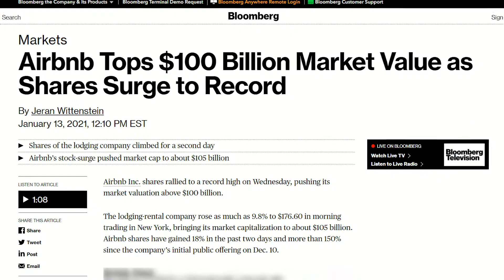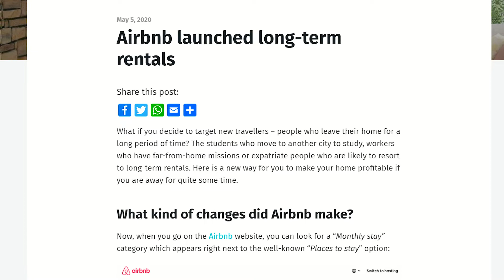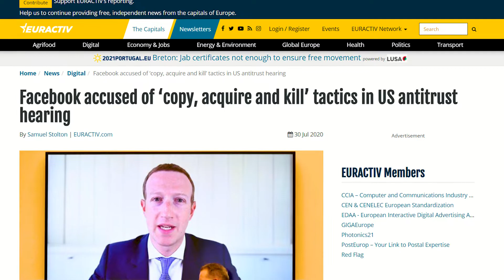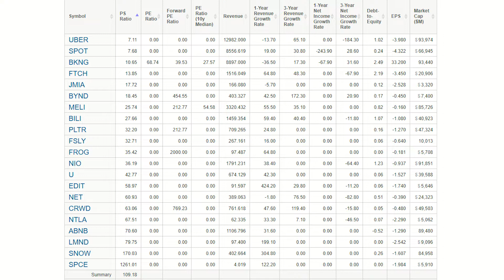DO NOT BUY SHARES IN AIRBNB... YET! (Here's when to buy the stock in 2021!)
Make money, learn how to trade stocks and invest in the stock market with everything you need to know about the fastest growing stocks & cryptocurrencies to invest in 2021!

CHECK OUT THE BEST STOCKS TO INVEST IN NOW 👇

📒 Read My Latest Blog Article - How High Can Bitcoin Go?

VIDEO SUMMARY 📜

With Airbnb once again surpassing a market cap of $100B, should you buy Airbnb stock? Is it an undervalued growth stock? Are the better growth stocks out there in 2021? Here are my pro’s and con’s on the stock 👇

⚡  𝗪𝗛𝗬 𝗜'𝗠 𝗜𝗡𝗧𝗘𝗥𝗘𝗦𝗧𝗘𝗗

Airbnb is disrupting the holiday rental industry (Reported to be worth around $1 Trillion)!

Airbnb's reported revenue and customer growth also suggests that they will continue to 𝗚𝗔𝗜𝗡 𝗠𝗔𝗥𝗞𝗘𝗧 𝗦𝗛𝗔𝗥𝗘 from their peers.

Airbnb has accelerated it’s push into "𝗟𝗢𝗡𝗚-𝗧𝗘𝗥𝗠 𝗦𝗧𝗔𝗬𝗦". This moves Airbnb a step closer to disrupting the traditional 𝗛𝗢𝗠𝗘 𝗥𝗘𝗡𝗧𝗔𝗟 𝗠𝗔𝗥𝗞𝗘𝗧!

I think that Airbnb has an 𝗘𝗡𝗢𝗥𝗠𝗢𝗨𝗦 𝗢𝗣𝗣𝗢𝗥𝗧𝗨𝗡𝗜𝗧𝗬 to dramatically increase its total addressable market by expanding on its short-term travel offering with long term property rentals.

The company is also transforming its platform into an 𝗘𝗡𝗧𝗜𝗥𝗘 𝗠𝗔𝗥𝗞𝗘𝗧𝗣𝗟𝗔𝗖𝗘 where customers can now book local tours, events, restaurants & more!

⚡ 𝗪𝗛𝗬 𝗜'𝗠 𝗖𝗢𝗡𝗖𝗘𝗥𝗡𝗘𝗗

Despite a valuation of $18bn in their last funding round, unfortunately the stock eventually opened up at $146... 3 times that 𝗜𝗡𝗜𝗧𝗜𝗔𝗟 𝗩𝗔𝗟𝗨𝗔𝗧𝗜𝗢𝗡!

The stock has quickly reached a $100b market cap and is now valued as highly as competitor Booking.com!

Airbnb could 1 day surpass its competitor, however the price of both stocks reflects this.

I have seen a clear improvement in the likes of Booking.com (BKNG) recently and it’s clear that they are pivoting in a bid to 𝗘𝗠𝗨𝗟𝗔𝗧𝗘 Airbnb’s business model.

This attempt may be futile in much the same way retailers were 𝗧𝗢𝗢 𝗟𝗔𝗧𝗘 to respond to Amazon. Yet, there’s a chance that Booking will do to Airbnb what FB has done to competing social media platforms.

Airbnb very pricey compared to their industry peers, yet the stock is very 𝗘𝗫𝗣𝗘𝗡𝗦𝗜𝗩𝗘 full stop! Only Snowflake, Lemonade & Virgin Galactic are more expensive than Airbnb on a 𝗣𝗥𝗜𝗖𝗘-𝗧𝗢-𝗦𝗔𝗟𝗘𝗦 𝗥𝗔𝗧𝗜𝗢.

Not only that, but these 3 companies are growing their revenue between 4-10x faster than Airbnb.

Therefore, if all 4 of these stocks perform similarly over the next couple of years, Airbnb could well become the most 𝗢𝗩𝗘𝗥-𝗣𝗥𝗜𝗖𝗘𝗗 stock on the market.

This could cause a huge sell-off and if it does - 𝗜'𝗟𝗟 𝗕𝗘 𝗪𝗔𝗜𝗧𝗜𝗡𝗚!